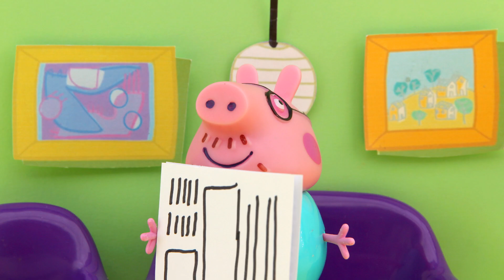Annoying fly, daddy pig fight with a fly